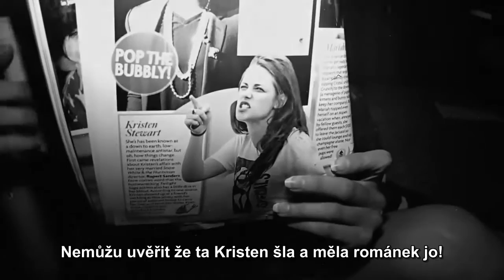Die Antwoord- DIS IZ WHY I'M HOT (zef remix) *České titulky*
by th4cl0wN